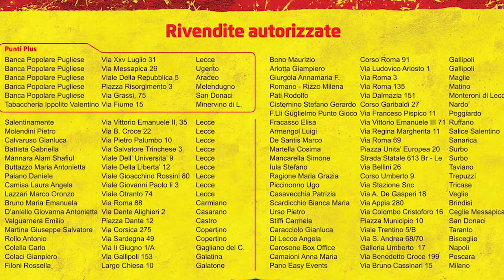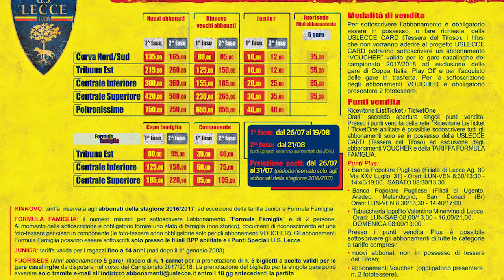Sport Puglia puntata del 21 Luglio 2017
Sport Puglia puntata del 21 Luglio 2017 ospiti Mauro Pantani e Oronzo Valletta. Conduce Bruno Conte.